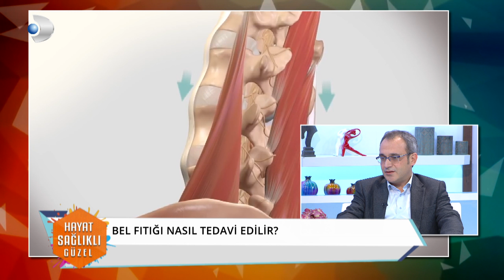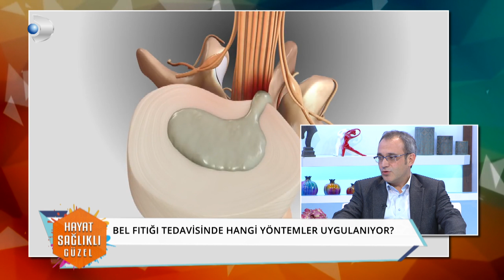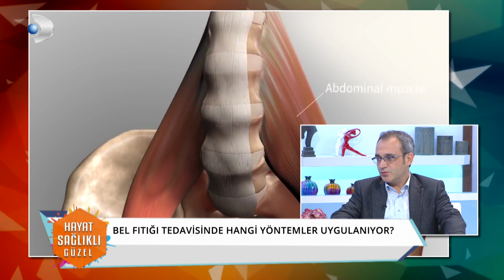OMURGA SORUNLARI NEDİR? DOÇ. DR. ONUR YAMAN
Hayat Sağlıklı Güzel Programına Ulaşmak; 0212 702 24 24

Hafta içi her sabah saat 7.00'da, Burcu Esmersoy ve Dr.Nihat Dik’in  sunumlarıyla, sağlığa dair her konu Kanal d ekranlarında!